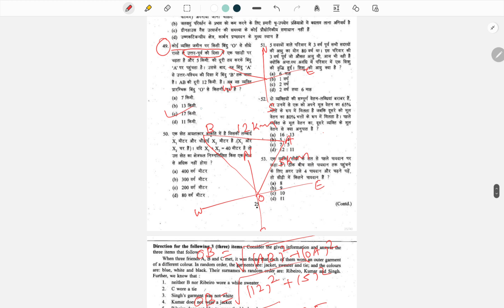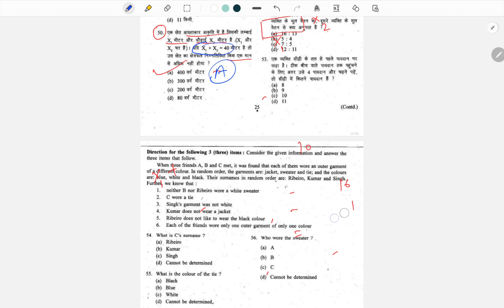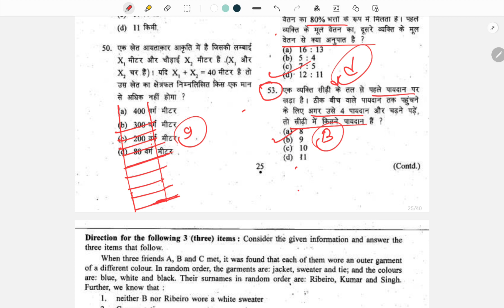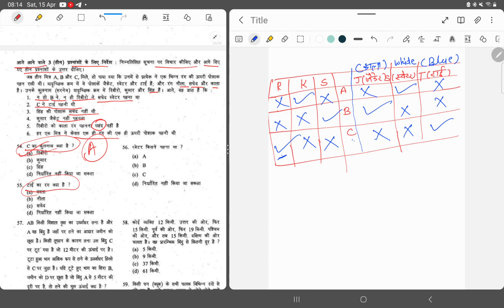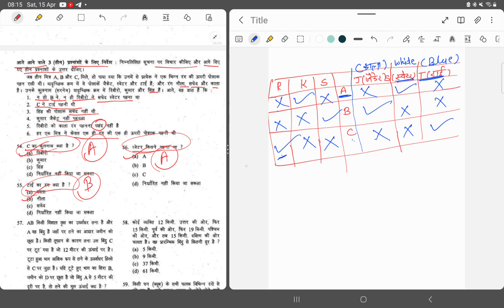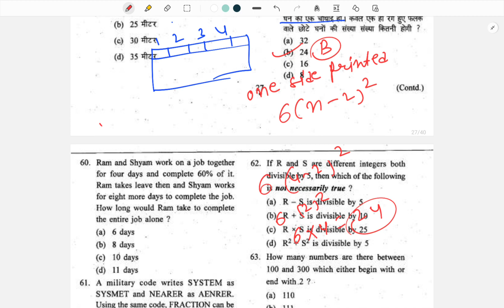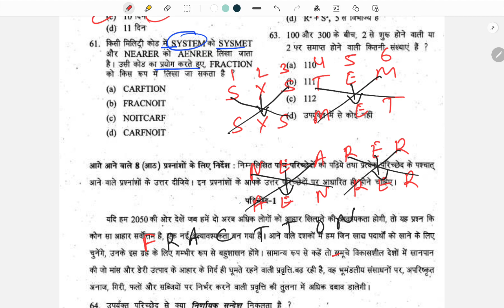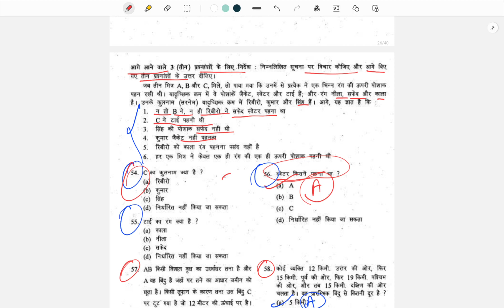CSAT PYQ SERIES |2015-22|Part-7| UPSC| ALL PCS PRE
आपकी तैयारी को शानदार,रणनीतिक और समग्र बनाने =PLFPGsIqQ36H8s_ARZwnsasH103_CQRfe5